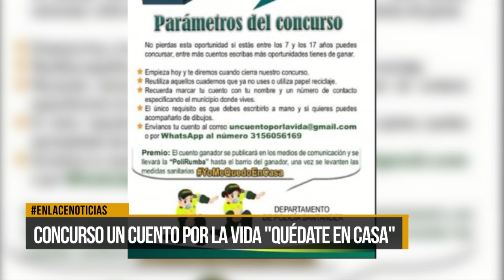Concurso "Un cuento por la vida" Policía Nacional